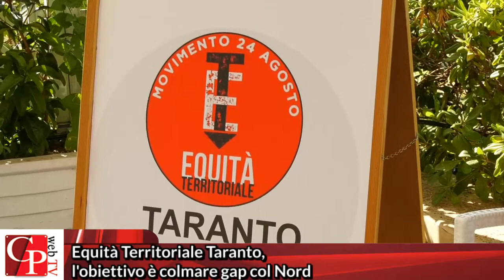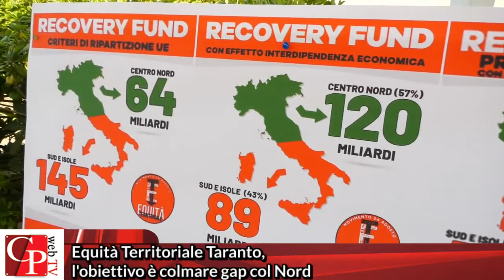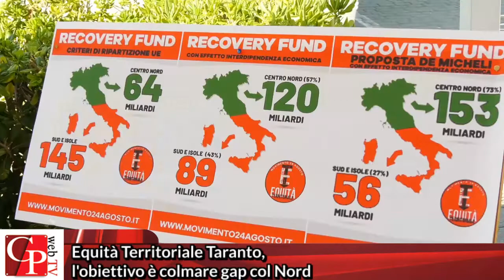Equità Territoriale Taranto, l'obiettivo è colmare gap col Nord